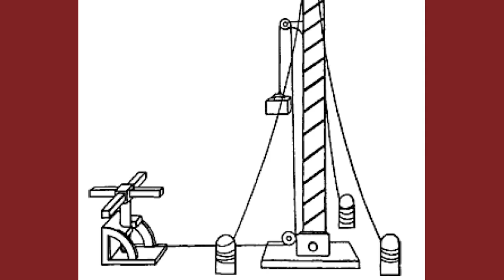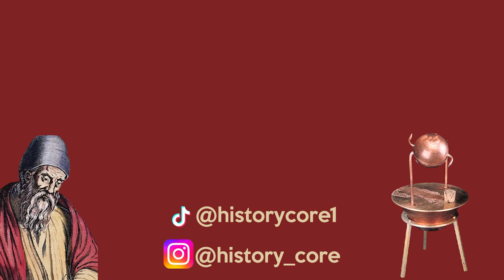The Roman Industrial Revolution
Hero of Alexandria was an ancient Greek mathematician and engineer. He is credited with inventing the aeolipile, also known as Hero's steam engine.